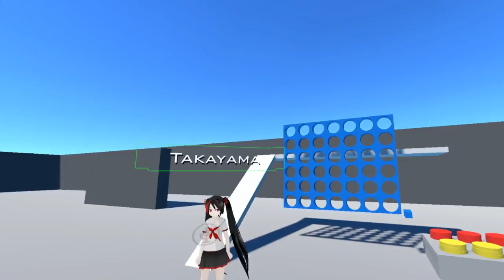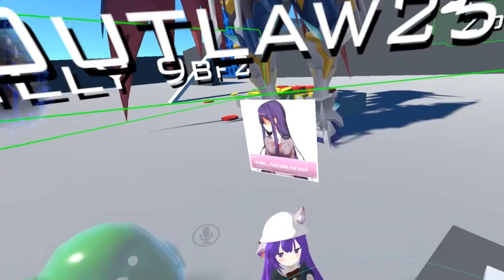[VRChat] Part 11 - MEET ZOEY CAKES! (VRChat Funny Moments)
👍Like if you Like the Stream!
So I got to meet Zoey Cakes & Spend some time getting to know her, she is a riot!